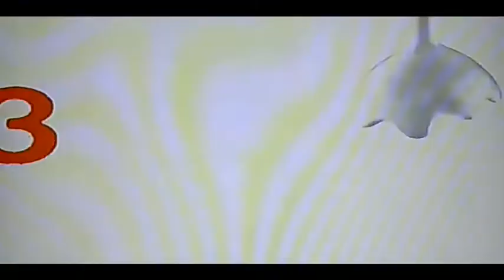Kinder Joy with Surprise (Chocolate + Milk)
Kinder Joy with Surprise (Chocolate + Milk) - Kids' Singapore Commercial